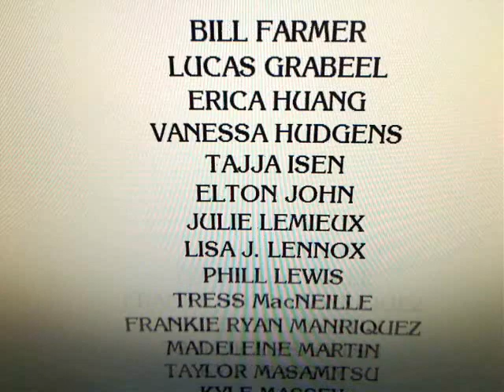Custom Disney Sing-Along Songs Closing - Hannah Montana - The Best of Both Worlds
Here's a Disney Sing-Along Songs closing that I made up, which is a Disney Sing-Along Songs DVD that was focusing on Hannah Montana.
Here are the songs that are in this custom volume that I up:

1. This Is The Life (Hannah Montana)
2. Let's Stick Together (That's So Raven)
3. New Friends (Higglytown Heroes)
4. I Will Be Around (Read It and Weep)
5. Welcome To The Tipton (The Suite Life of Zack and Cody)
6. The Mickey Mouse Clubhouse Theme (The Mickey Mouse Clubhouse)
7. Together Forever (The Doodlebops)
8. Save The Kite Parade (Little Einsteins)
9. The Rainbow Dance (JoJo's Circus)
10. Can You Feel The Love Tonight (Brand new montage) (The Lion King)
11. We're All In This Together (High School Musical)
12. The Best Of Both Worlds (Hannah Montana)

Note:
I don't know why they didn't make any Disney Sing Along Songs DVDs or videos that can have songs from Playhouse Disney shows or Disney Channel shows, but I think it might be cool if I did one on my own.